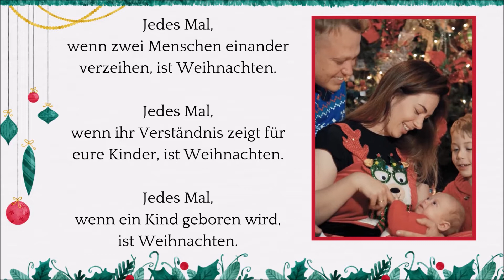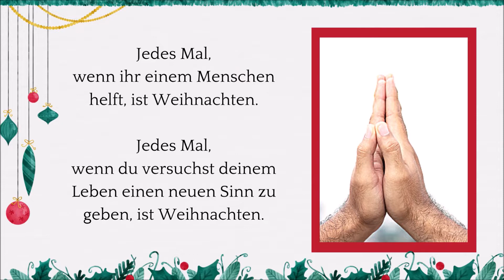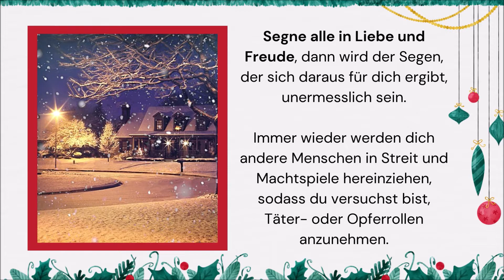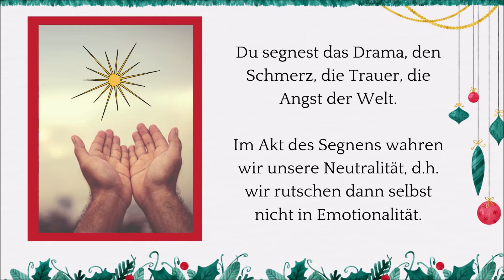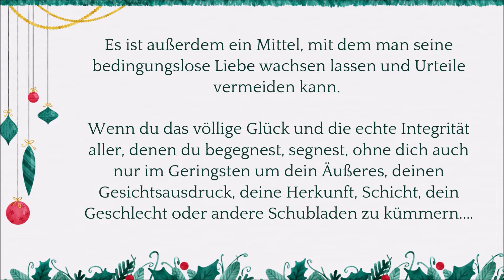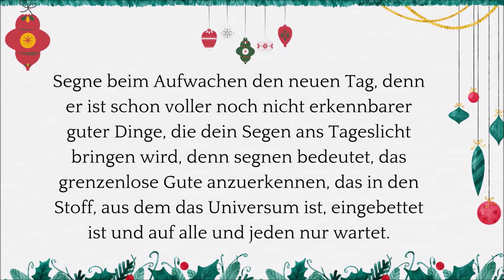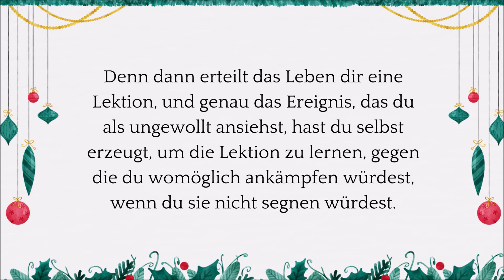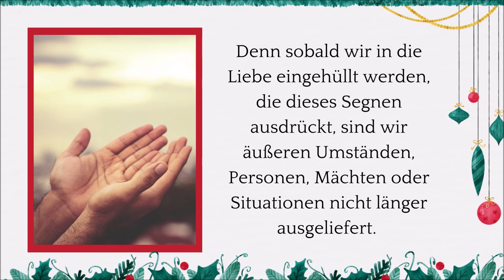SEGNEN heilt, schützt und ermächtigt uns und andere – Dein SINN von Weihnachten – 4. Achtsamkeitstag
Heute ein wenig früher ein Video für Tag 4 der Achtsamkeit.
HEUTE segnen wir alles, was uns begegnet und dies ist schützend, heilend und ermächtigend. 🎄 Einen schönen ersten Weihnachtstag wünsche ich dir. Shaya 💓

♥ Karten-Reading
♥ Ich bin eine Hochemphatin (energetischer Scanner)
♥ Innere Kind Arbeit & Schattenarbeit
♥ Beruf ♥ Finanzen ♥ Beziehungen

Ganz liebe Grüße an dich, du wundervolle Seele!
Ich freue mich sehr, dass du meinen kleinen gemütlichen Kanal gefunden hast, ich hoffe die Videos sind dir dienlich, um eigene Erkenntnisse zu sammeln und dich selbst, als göttliches Wesen, zu erkennen. Hier teile ich meine Erfahrungen und Erkenntnisse mit, aber auch kosmische Impulse und intuitive Botschaften.

Ich bin eine Hochempathin, hochsensibel und ein energetischer Scanner.  Was bedeutet das?

Ich teile meine Wahrheit und Wahrnehmungen mit, DU entscheidest selbst, was für DICH stimmig ist, was du annehmen möchtest oder was du beiseite lässt. ICH BIN dafür verantwortlich, was ich hochlade, du bist dafür verantwortlich, was du fühlst oder was du daraus machst.

Ganz viel Liebe & sei gesegnet.